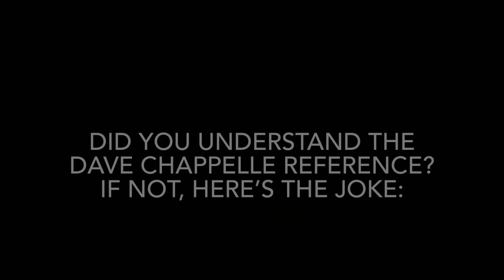The Carbonaro Effect Funniest Wildest Moments Part 21 (1080p HD)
This is part 21 of the funniest wildest moments of The Carbonaro Effect in full HD. This show has some wildly creative magic stunts & the reactions of the people are often funny performed by Michael Carbonaro.
Note: If you wanna know the name of the Dave Chappelle show referenced, it’s literally called Chappelle Show. It’s also where Michael Carbonaro was featured back in 2003! Yes that long ago! It’s a great show & I highly recommend it. It’s a sketch comedy show full of dark edgy humor but it’s hilarious! Even Bill Burr was featured on it too!